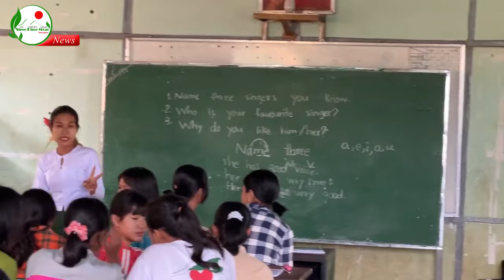ညီနောင်မဟာမိတ်(၃)ဖွဲ ပူးပေါင်းထိန်းချုပ်ထားတဲ့ မူဆယ်(၁၀၅)မိုင် ကုန်သွယ်ရေးဇုန်က TLECကျောင်း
🙏မင်္ဂလာပါ🙏

ညီနောင်မဟာမိတ်(၃)ဖွဲ့ဖြစ်တဲ့ TNLA၊AA၊MNDAAတို့ ပူးပေါင်းထိန်းချုပ်ထားတဲ့ (၁၀၅)မိုင်ကုန်သွယ်ရေးဇုန်ဟာ စစ်ကောင်စီထိန်းချုပ်ထားတဲ့ မူဆယ်နဲ့ နီးကပ်နေပေမယ့် ကလေးတွေဟာ ပညာရေးနဲ့ ဝေးကွာမသွားစေဖို့ ဆရာ၊ဆရာမတွေနဲ့ ကလေးမိဘတွေတို့ တိုင်ပင်ပြီး တအာင်းပြည်ပညာရေးကောင်စီ TLEC စာသင်ကျောင်းကို ဖွင့်လှစ်ခဲ့ပါတယ်။

ဒီကျောင်းမှာ လက်ရှိ ကျောင်းသူ၊ကျောင်းသားဦးရေ ၁ထောင်ကျော်ရှိထားနေပါပြီ။
ဒီကျောင်းအခြေနေကို ရွှေဖီမြေက တင်ဆက်ပေးထားပါတယ်။

🤝🤝အထူးကျေးဇူးတင်ပါတယ်

3# ⛑️👮Ta'ang National Revolution Day